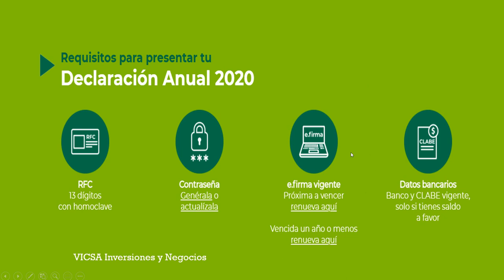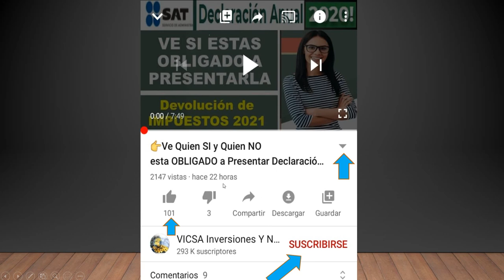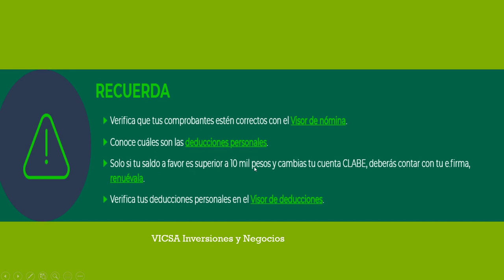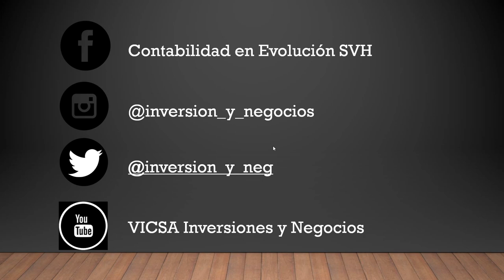Ve REQUISITOS para Obtener Tú DEVOLUCION de IMPUESTOS SAT 2021💰Declaración Anual 2020💰PersonaFisica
Video tutorial de cómo Generar O Recuperar la Contraseña en el Portal del SAT ID (nueva forma)

Video tutorial de cómo Generar O Recuperar la Contraseña en el Portal del SAT (forma anterior)